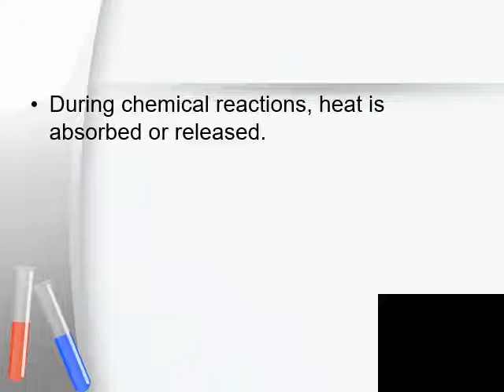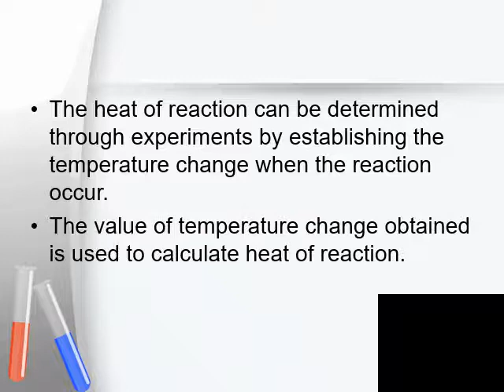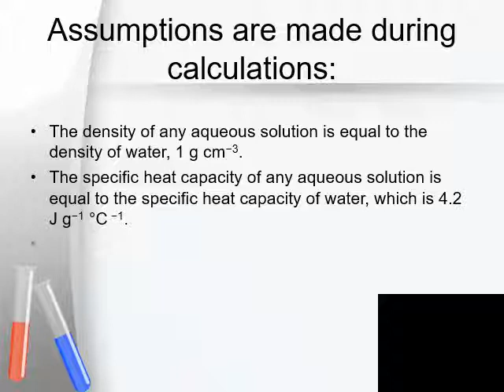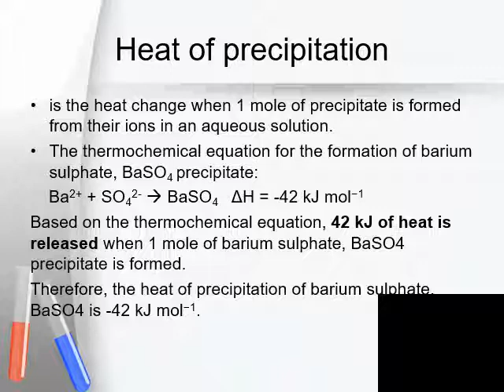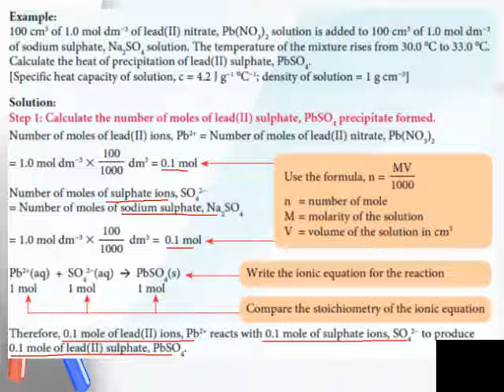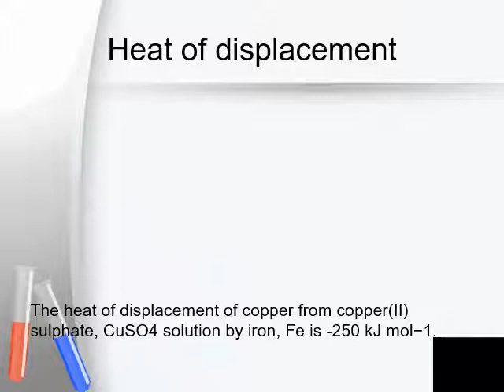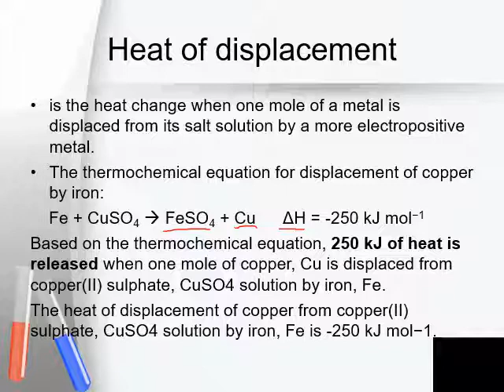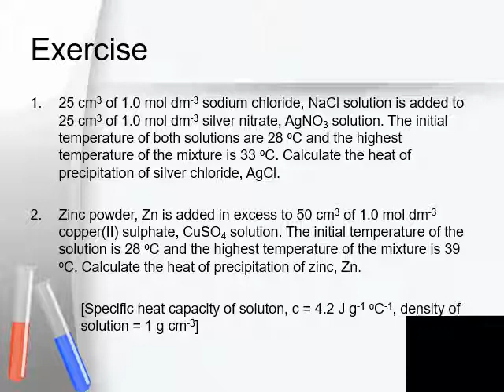Chapter 11 Thermochemistry 11 2 heat precipitation